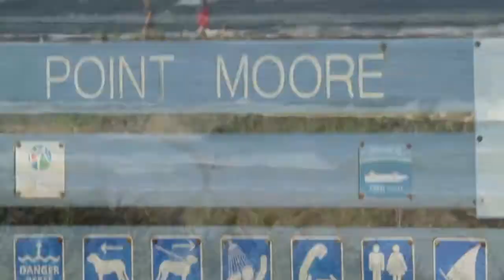Jimi Findrix "Out of gas"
Great mini waves in Geraldton. Point Moore and Pages Groyne. 26 Nov 2011